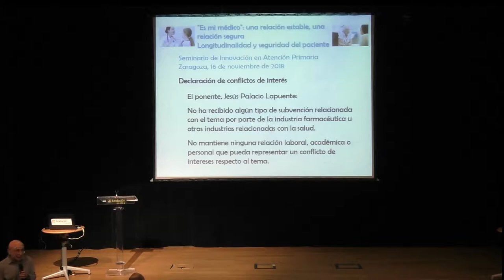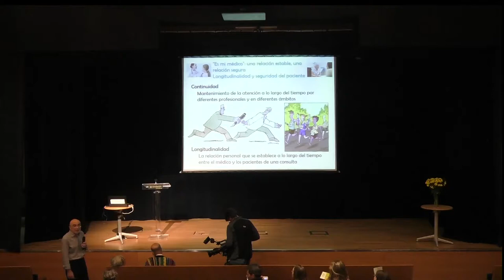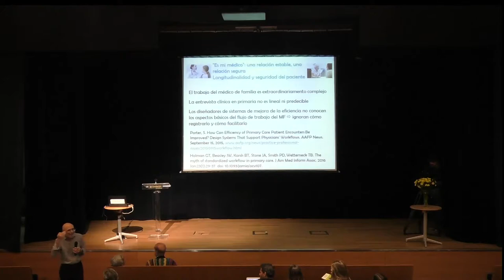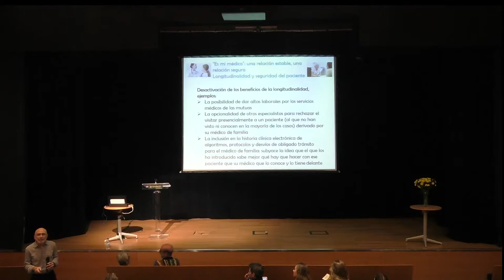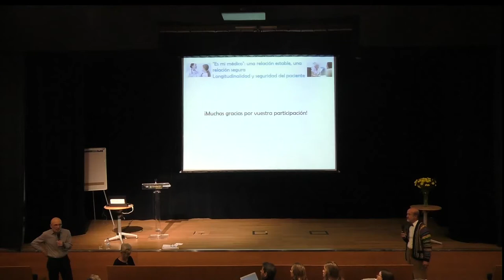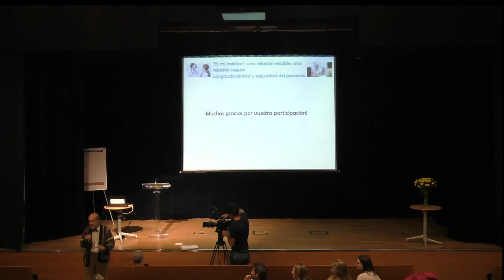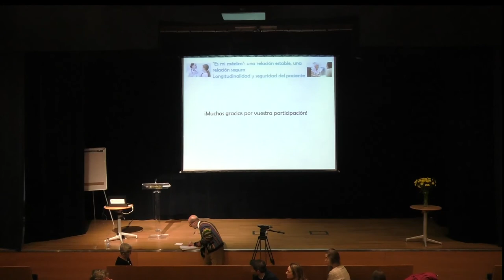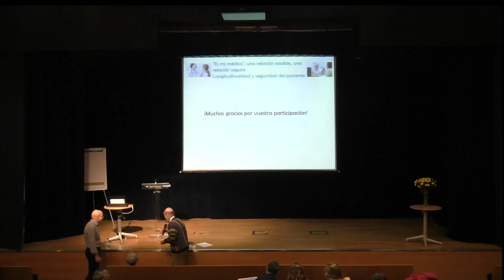"Es mi médico": una relación estable, una relación segura. J. Palacio, Ponencia SIAP Zaragoza, 2018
"Es mi médico": una relación estable, una relación segura
Longitudinalidad y seguridad del paciente

Jesús Palacio Lapuente, médico de familia, Zaragoza
Seminario de Innovación en Atención Primaria, Zaragoza, 16/11/2018. Ponencia inaugural

Cuando alguien dice “mi médico” todo el mundo entiende “mi médico de familia”.

La atención a lo largo de la vida por el mismo médico o longitudinalidad es uno de los cuatro atributos esenciales de la atención primaria definidos por Barbara Starfield , junto al carácter de primer contacto con o puerta de entrada del sistema sanitario, la integralidad de los cuidados que ofrece y la función coordinadora de la atención que se presta al paciente en diferentes lugares. La enfermera de primaria comparte estas funciones básicas.

La longitudinalidad genera tres de los puntos fuertes de la relación médico paciente: el compromiso, la confianza y el conocimiento mutuo.

Sobre estas bases es lógico que suceda lo que evidenció un estudio reciente que ha trascendido a los medios de difusión generalistas: la longitudinalidad permite una atención extraordinariamente efectiva, tanto que afecta a la supervivencia del paciente. En una revisión sistemática de los estudios disponibles sobre el tema, 22 estudios en 9 países, 18 de ellos indican que el contacto con el mismo médico más de dos años seguidos mejora la mortalidad . Como dice el título del artículo, mantener el mismo médico es una cuestión de vida o muerte. Esto sucede tanto en el primer nivel de atención como en otros, pero la longitudinalidad donde es inherente es en primaria.
La atención primaria es más eficiente y segura por todas sus características, pero probablemente la longitudinalidad juega un papel muy importante. Las entrevistas que mantienen el médico y el paciente o sus próximos se van añadiendo a las anteriores y forman un corpus de conocimiento mutuo que favorece la fluidez y la calidad de la comunicación. Los tratamientos o cuidados acordados modifican planes ya concertados, actualizándolos y mejorándolos.
La precariedad en el empleo, obviamente, atenta contra la longitudinalidad.

Pero los beneficios de la longitudinalidad se pueden ver comprometidos también al desautorizar al médico de familia para tomar decisiones claves que se trasladan a instancias que carecen del conocimiento completo de la situación de cada paciente concreto que aporta el contacto continuado con él.

Sufrimos de manera creciente la implantación de medidas que desactivan los efectos beneficiosos de la longitudinalidad: la posibilidad de dar altas laborales por los servicios médicos de las mutuas; la opcionalidad de otros especialistas para rechazar el visitar presencialmente a un paciente (al que no han visto ni conocen en la mayoría de los casos) derivado por su médico de familia con petición expresa de visita presencial; la inclusión en la historia clínica electrónica de algoritmos, protocolos y desvíos de obligado tránsito para el médico de familia, basados en la idea de que el que los ha introducido sabe mejor qué hay que hacer con ese paciente que su médico que lo conoce y lo tiene delante...

La continuidad asistencial es un concepto diferente, ya que se presta por diferentes profesionales, en diferentes niveles, facilitada por herramientas como la historia clínica o los informes. Es algo a asegurar, ya que sabemos que su deterioro es una de las fuentes principales de daños evitables para los pacientes, pero no sustituye a la longitudinalidad propia de la atención primaria. Más bien la longitudinalidad, combinada con los otros aspectos de la primaria ya mencionados, es una de las principales garantías de la continuidad asistencial. El paciente que es dado de alta de un hospital, por ejemplo, acude a su médico de familia para informarle, comentar su situación, consultar dudas, conciliar la medicación y rehacer el plan de cuidados, incluyendo las derivaciones a otros especialistas o servicios si se precisa; también la enfermera de primaria actúa coordinadamente con el médico de familia y el paciente para asegurar la continuidad asistencial. Ambos, médico y enfermera de primaria, pueden hacer eso mejor que nadie precisamente por el conocimiento y la relación con el paciente, su familia y su entorno que les proporciona una relación duradera.

Los políticos y gestores que toman decisiones que rompen la longitudinalidad suelen confundirla interesadamente con la continuidad, siendo dos aspectos de la atención necesarios y complementarios, pero diferentes y no intercambiables.

La historia clínica facilita la continuidad asistencial, pero en ella no cabe el flujo de información, verbal y no verbal, que provee una relación duradera entre profesional y paciente, por no hablar de la confianza, el empoderamiento mutuo o la colaboración que genera.